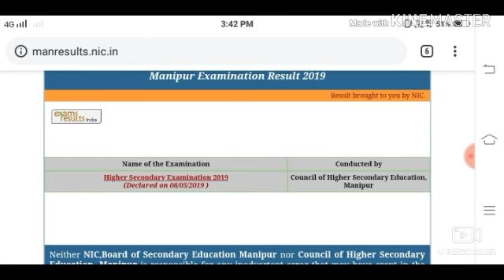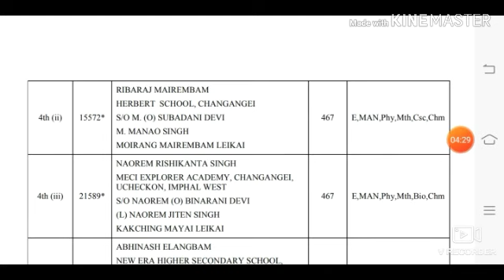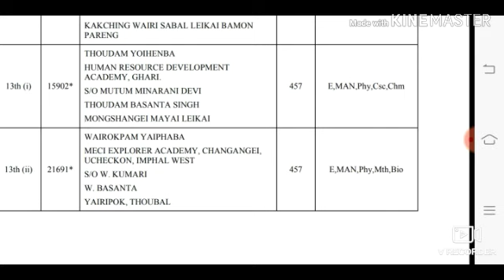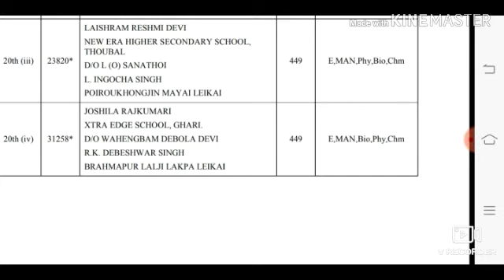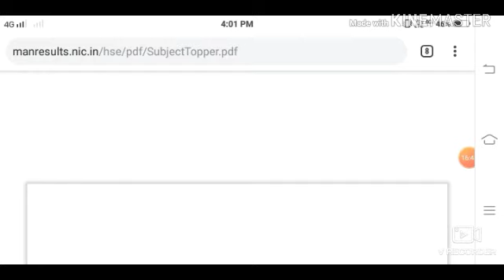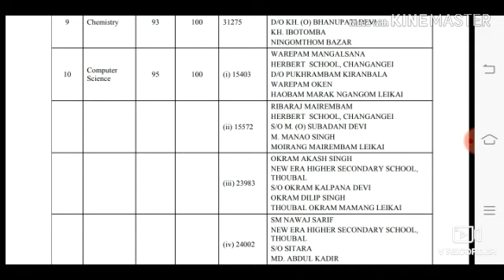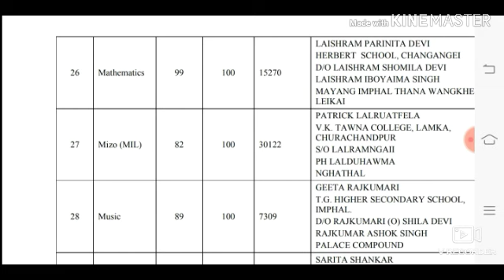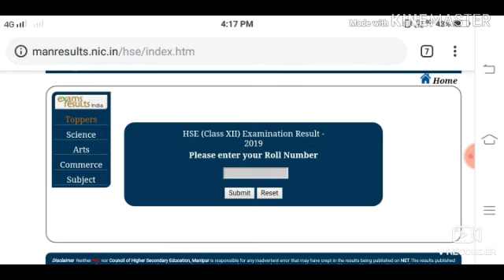Manipur council class 12 result out - Know here Position Holder & Subsject Topper /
Amasung mark wangna passs loina taobirak o ko. BESt Of luck guys...and Good Luck